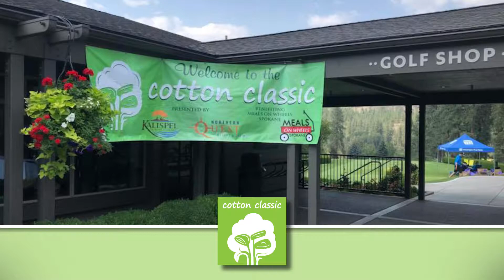Cotton Classic 2018